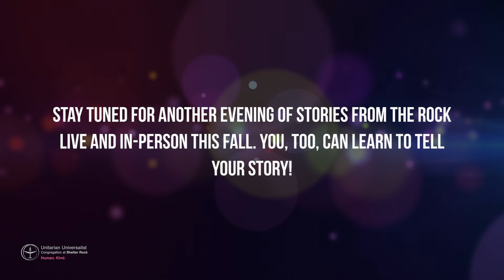Stories from The Rock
Stories From the Rock is the culmination of workshops with professional coach Tracey Segarra, award-winning storyteller, and producer of the live acclaimed show, Now You're Talking. You'll hear great storytellers tell great stories. The theme for the first Stories From the Rock event was WORTH, which is the root of all worship.